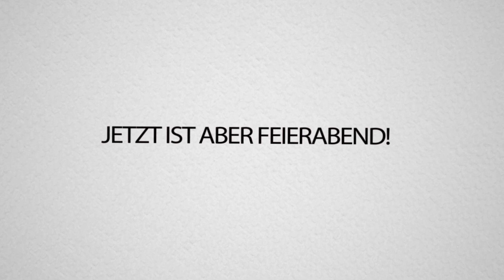SIMON DESUE IN MASTERBUILDERS !?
▬►Völlig richtig. Simon Desue.. Der alte Masterbuilder :D